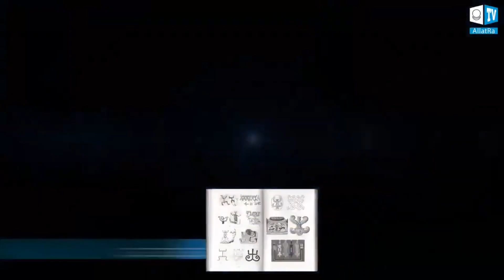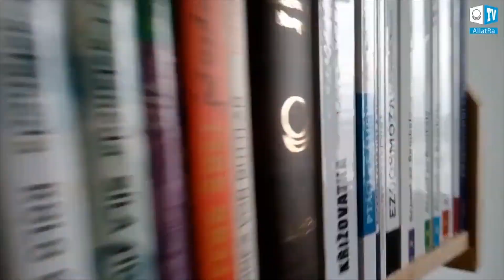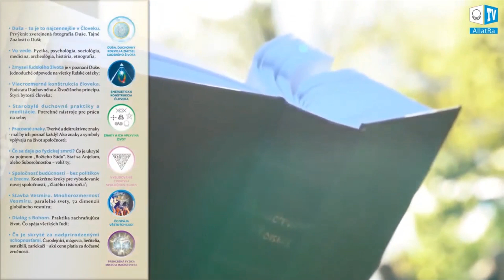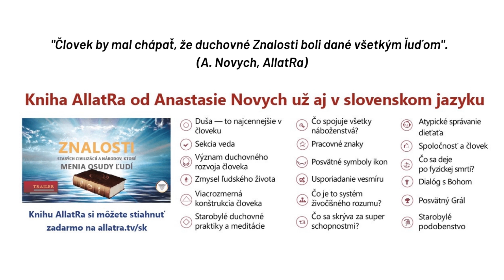AllatRa - kniha, na ktorú sa čakalo tisícročia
Kniha AllatRa je veľkým darom, studnicou Znalostí,
prináša Pravdu, ktorú sme tak dlho hľadali.
Je nevyčerpateľným zdrojom inšpirácie pre ľudí bez ohľadu na ich rasu,
národnosť, či náboženstvo a odpovedá na hlboké vnútorné otázky,
ktoré sa človek neodvažuje položiť ani najbližším ľuďom.

Kniha „AllatRa“ poskytuje kľúč k pochopeniu
základných procesov viditeľných i neviditeľných svetov.
Je to pevný základ prapôvodných Znalostí pre
duchovné prebudenie a radikálnu transformáciu
Človeka i celého ľudstva.

Spoločným úsilím dobrovoľníkov MSH ALLATRA sa podarilo
vydať slovenský preklad knihy.

Pozrite su diskusiu ľudí, ktorí sa na preklade a vydaní slovenskej verzie knihy AllatRa podieľali.
Vysielanie sa uskutočnilo 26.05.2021 o 19:30 h.